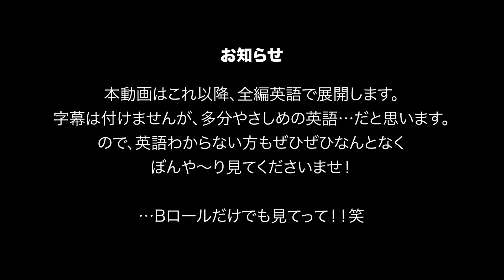BBQで、いろんな国の同僚にインタビュー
カザフスタン、マリ、フランス、ベトナム、ニュージーランド、カナダ、アメリカ、日本。産まれた場所や育った場所がそれぞれ異なるインターナショナルチームの同僚たちと、BBQをしてきました！

全編英語のインタビューで、僕の拙い英語を晒してしまうお恥ずかしい動画ですが、みんなにそれぞれのカルチャーなりのコメントを貰ってきたので、よろしければご覧ください！

■動画に登場してくれたKirillのチャンネル
Aliexpress（楽天みたいなサイトだけど、中国から直接購入できるめっちゃ安いものが多いサイトの商品レビューチャンネルです！）

メインカメラ：
サブカメラ：
自宅用カメラ：
メインレンズ：
サブレンズ：